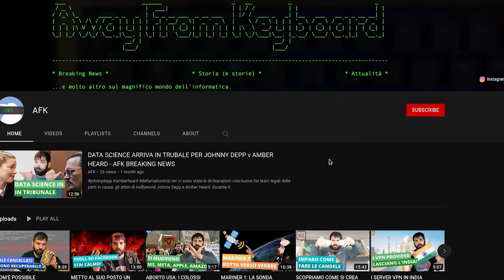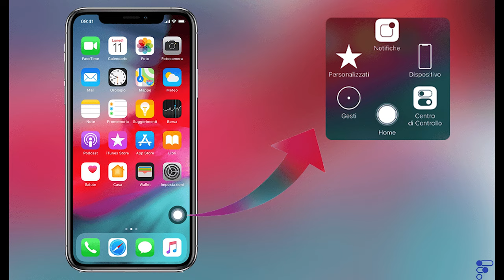Riparo il mio iPhone per L'ULTIMA VOLTA - AFK VLOG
Non tutte le riparazione fatte in casa vanno nel verso giusto. In questo video tento (fallendo) di cambiare la porta lightining e lo home button del mio iPhone 8. Ho comprato un iPhone 11 di seconda mano perché ho avuto dei problemi nel riassemblarlo.

Video VL-22-010